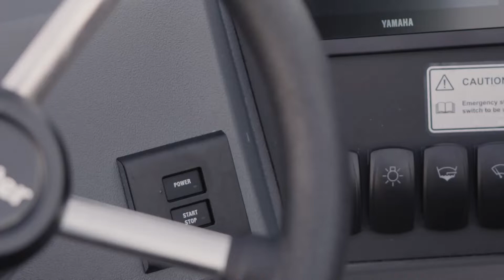Buster Magnum 2022 nyhet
Buster Magnum har kommet i ny utgave i 2022. Se nyheten!